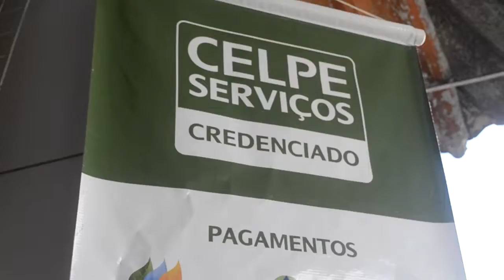VÍDEO MARKETING - LL PAPELARIA (PAGAMENTOS)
Edição/locução: Edmar Gomes